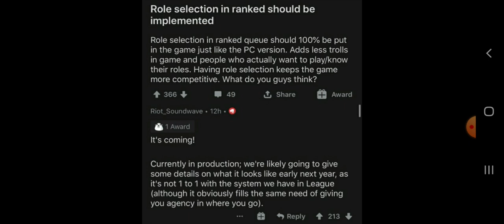RIOT CONFIRMA LA SELECCIÓN DE ROLES EN WILD RIFT PARA LA SEASON 1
Hola invocadores muchas gracias por ver el video, recuerden que pueden darle un buen like si les gusta este tipo de contenido y activar la campanita para no perderse ningún otro.